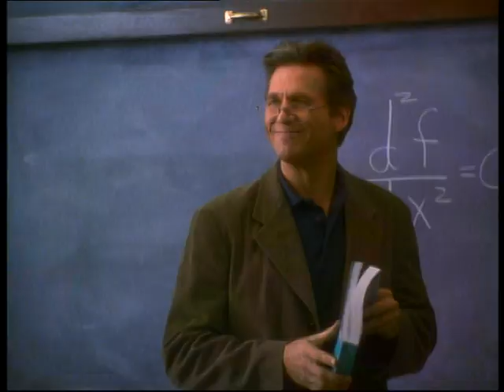Leçons De Séduction (The Mirror Has Two Faces) - Bande Annonce (VOST)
Film : Leçons De Séduction
Titre Original : The Mirror Has Two Faces
Année : 1996
Pays : USA
Réalisateur : Barbra Streisand
Producteurs : Barbra Streisand, Arnon Milchan
Avec : Barbra Streisand, Jeff Bridges, Lauren Bacall, George Segal, Mimi Rogers, Pierce Brosnan, Elle Macpherson